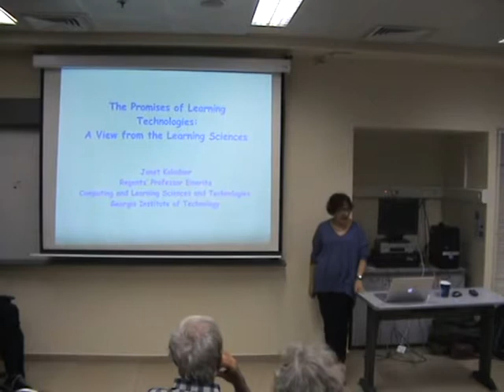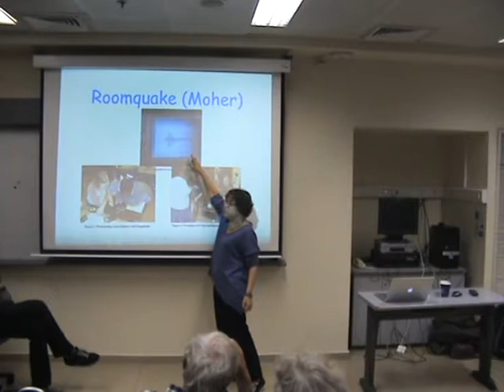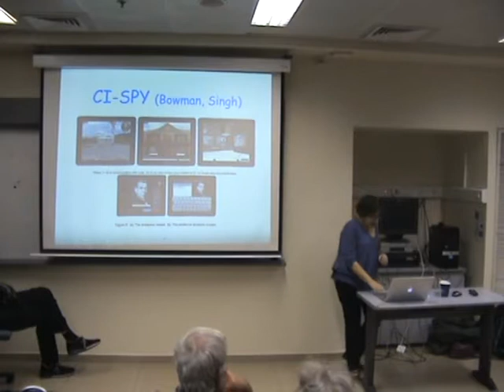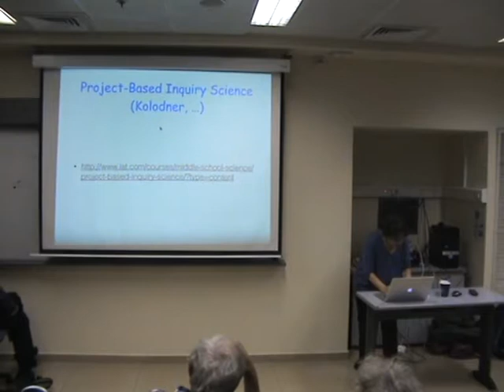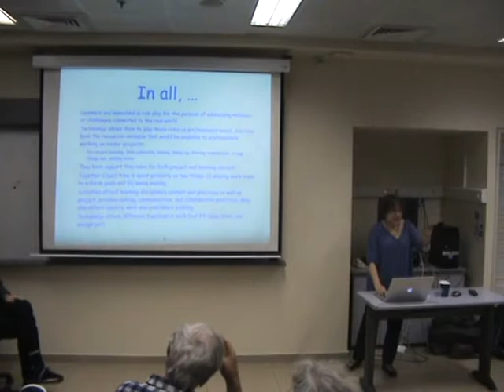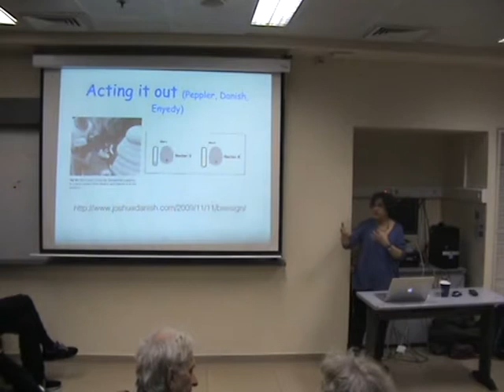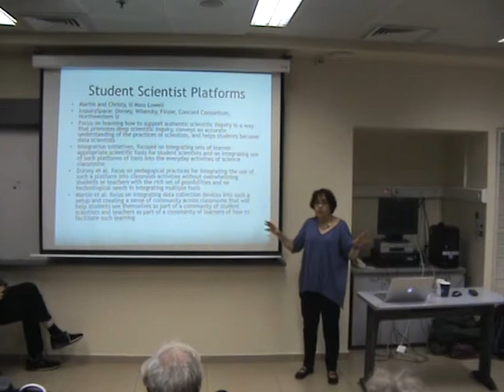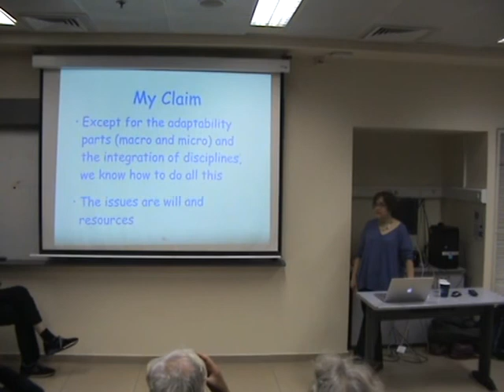The Promises of Learning Technologies: A View from the Learning Sciences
Janet Kolodner
Haifa University
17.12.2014